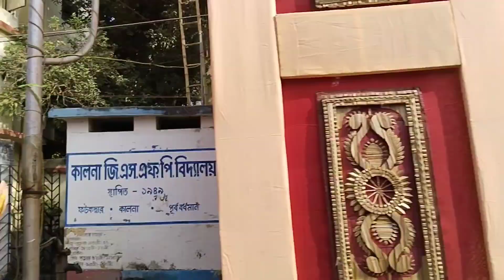Saraswati puja morning outing🤩|Twin tower pandel in Kalna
Hello everyone. I'm Rupsa. This is a vlogging channel.

Love from Rupsa❤️